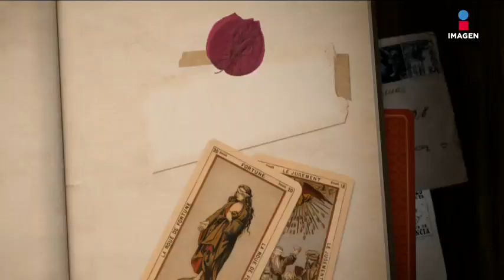Para Roberto Palazuelos fue muy doloroso crecer sin su madre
El no estar cerca de su madre, volvió a Roberto Palauzelos un joven agresivo.